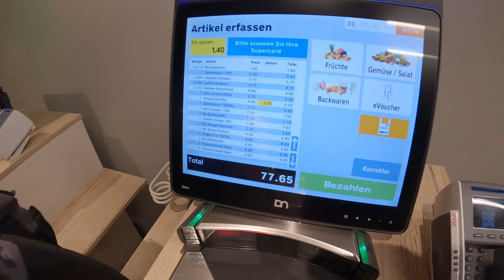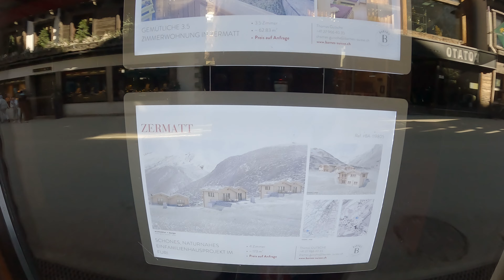Zermatt da sogno é AI intelligenza artificiale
▬ Questo canale ▬▬▬▬▬▬▬▬▬▬▬▬

Ciao belli e brutti! Nei miei video parlo delle differenze culturali tra l'Asia e l'Europa, delle cose che mi piacciono e non mi piacciono. Ti do il benvenuto per unirti alla conversazione e condividere le tue esperienze con me. Grazie :) I miei contenuti saranno vari e cercherò di rendere divertente ogni momento che trascorriamo.

▬ Social media ▬▬▬▬▬▬▬▬▬▬▬▬▬▬▬